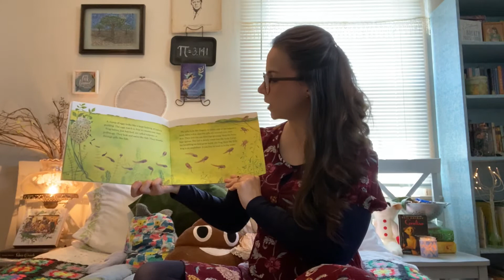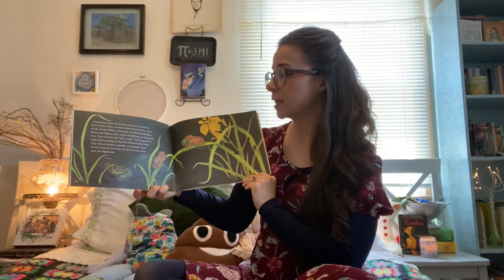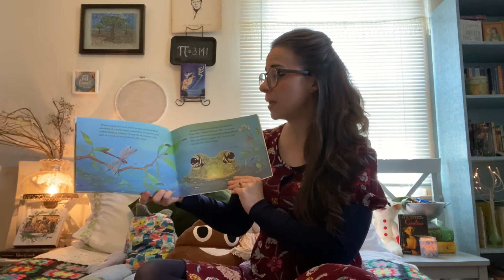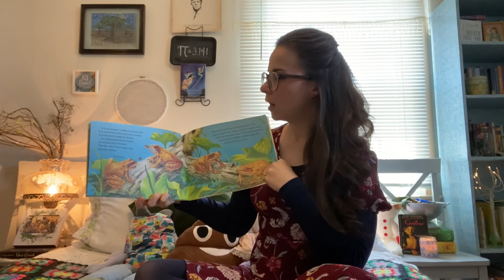Why Frogs Are Wet—A Non-Fiction Story by Judy Hawes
Watch and listen to Ashlie read the non-fiction story “Why Frogs Are Wet” written by Judy Hawes and illustrated by Mary Ann Fraser.
Have fun learning about amphibians. Frogs are an excellent introduction to life cycles for children interested in animals and science.